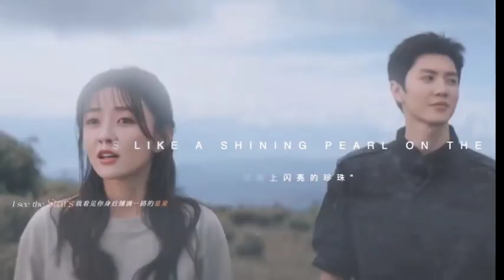🎬New Teaser 3 in 1 The White Olive tree CHENZHEYUAN LiangJie TheWhiteOlivetree 2024.1.1